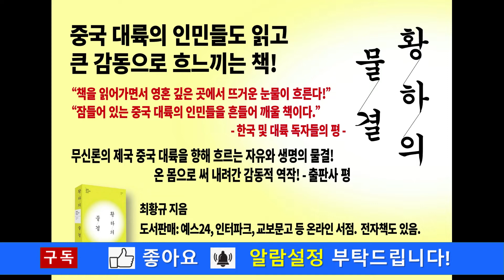[511회] 우크라이나 전쟁 고려인 동포 구출 긴급구호 호소 기자회견. 고려인TV 인용.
광주고려인마을과 시민분들이 함께 힘을 합쳐 한국으로 탈출시킨 고려인 동포 가족들은 227명(22.5.2.기준)이며 앞으로 500명 정도가 고려인마을로 탈출할 예정이며 차례대로 입국일을 기다리고 있습니다. 우크라이나를 탈출하여 고려인마을에 정착하는 고려인분들은 후원자분들이 보내주신 후원금(세대당 원룸보증금200만원/2달치 임대료)과 생필품을 전달하여 지원하고 있으며 인근 농촌, 어촌, 공업단지 등으로 일을 나가 대한민국 사회에 정착하고 있습니다. 이에 항일독립투사들의 후예인 고려인 가족분들의 안정적인 정착을 위해 함께 해주시길 부탁드립니다.
고려인 선조분들이 항일투쟁운동을 한 역사 유물과 중앙아시아와 러시아에서 한국어와 문화를 지키기위해 노력과 헌신한 유물은 전 세계에서 유일하게 "월곡고려인문화관"에서 2만여점의 유물들을 관람하실수 있습니다(국가기록물 제13호 등재).

1. 한강의 문명(The civilization of the Han-River)
대한민국은 인류 문명사적 기적입니다. 그래서 ‘한강의 문명’입니다. 이것은 객관적 역사입니다. 그리고 메시지 민족이 되었습니다. 인류 문명사의 선구자, 세계 자유문명의 선도자, 세계 복음화의 소명자 대한민국! 한강의 문명을 더 깊게, 더 위대하게!

2. 강력 추천도서: 《황하의 물결》 저자: 최황규 목사.

3. 중국어 완역판 《黃河奔流》: “从灵魂深处流出眼泪，越读越在我的心点燃火花。” “在读本书的一瞬间感觉到浑身战栗，并流出激动的眼泪。” “这是一部触及心灵深处的书。本书以大胆的文笔宣扬了真理和博爱。” “在将来一百年，不止一百年要永远影响中‧韩关系的书。”

4. '구독'과 '좋아요' 부탁드립니다.

5. 연락처